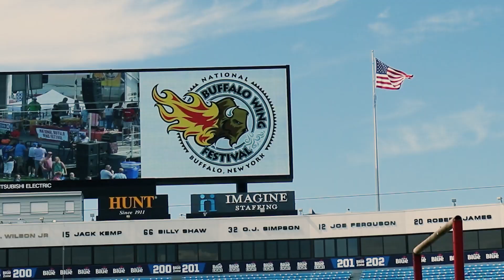wings army 2022 edition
Edición realizada para la productora audiovisual fulminante films